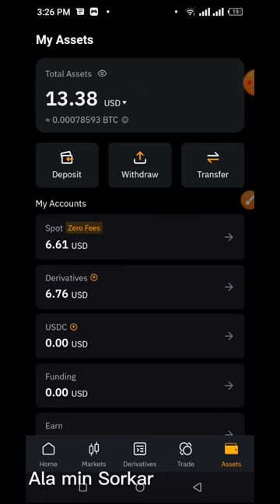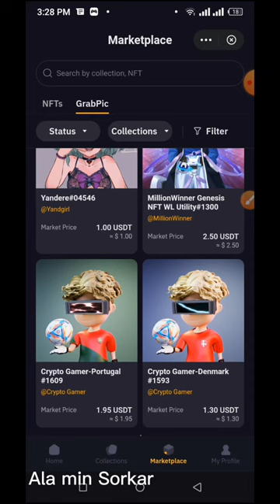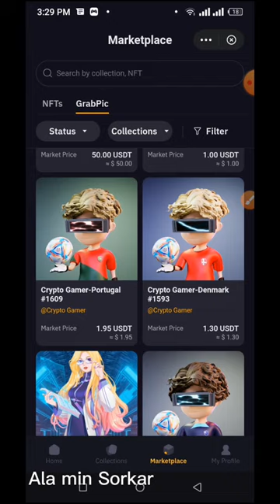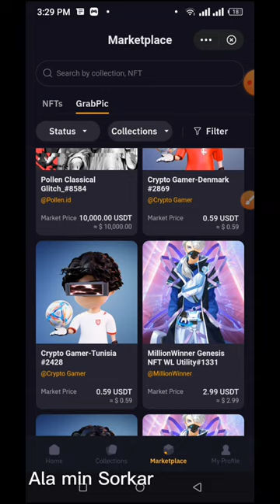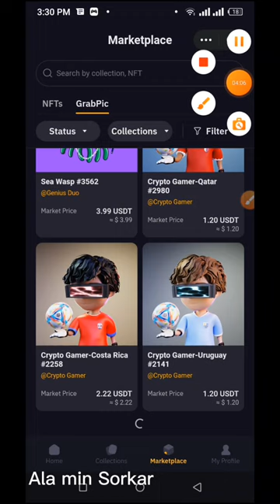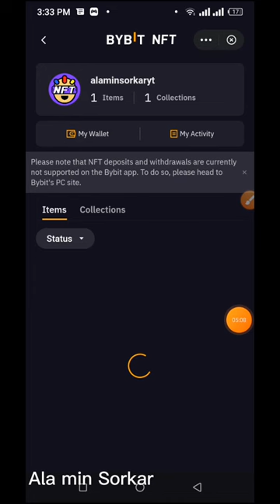How To Buy Bybit NFT In 1$ ,bybit nft claim,NFT_December,Bybit Offer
bybit nft,bybit,Medium
bybit bitdao staking,Medium,bybit copy trading
Medium,bybit tutorial,Medium,bybit trading bot,Medium,bybit bot,Content gap
Medium,copy trading bybit,,Low